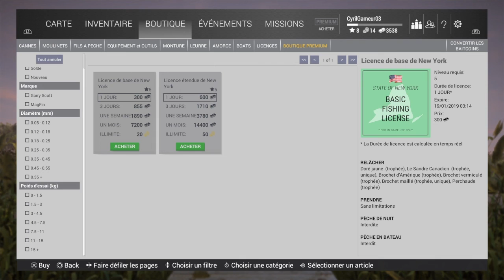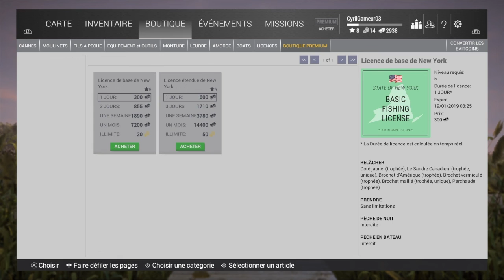FISHING PLANET PETITE BALADE EN KAYAK #4